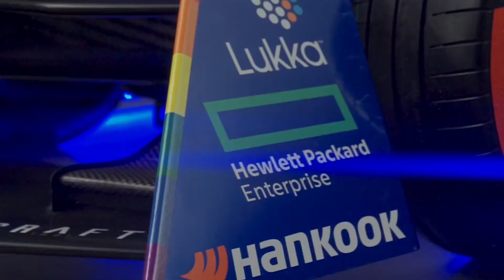Maserati revela seu carro da Formula E 2023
E tivemos nesta terça-feira mais uma equipe da formula e revelando seu carro para a próxima temporada da categoria de carros elétricos.

A McLaren, Jaguar e Nissan já revelaram seus carros e hoje foi a vez da Maserati apresentar o seu carro elétrico.